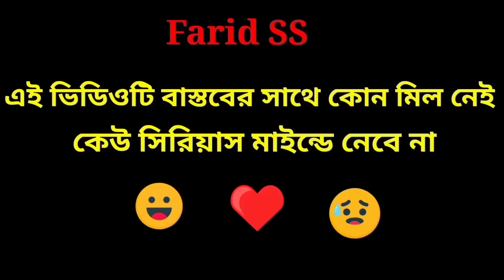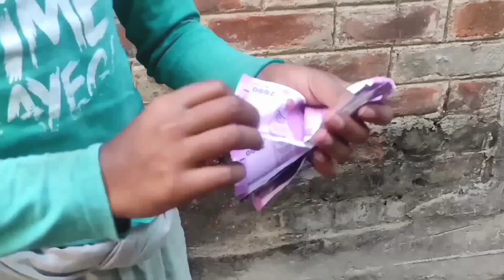বাংলা ফানি ভিডিও || ফজার ছাগল চুরির গল্প || 😍😍palligramtv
বাংলা  ফানি ভিডিও ফজার ছাগল চুরির গল্প  Accident Faridss Latest Video...

Bangla Funny Video Soflker Bokam.
Bangla New Drama 2021.
Bangla Hassokoutuk Soflker Bokami.
Soflker Funny Video